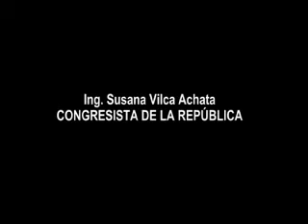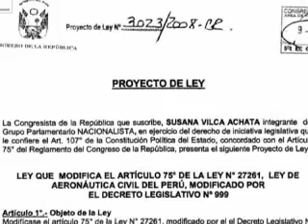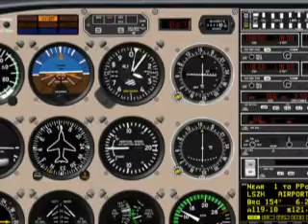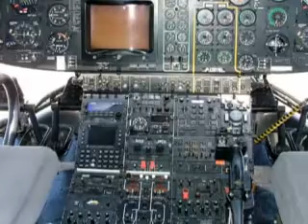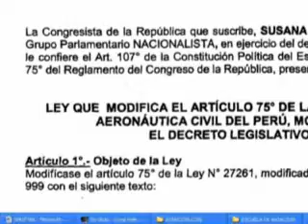PL PILOTOS PERUANOS.wmv